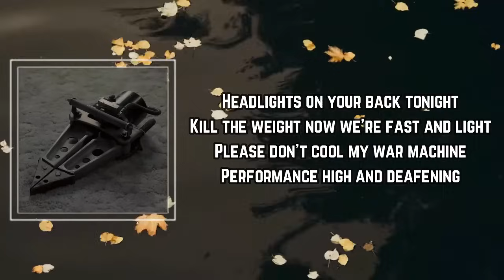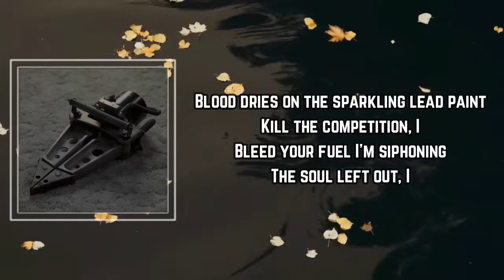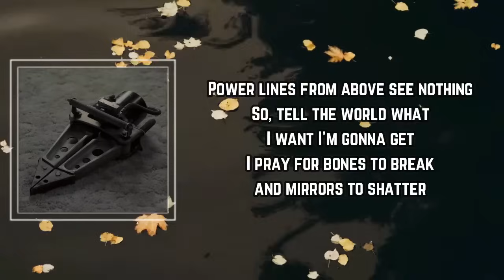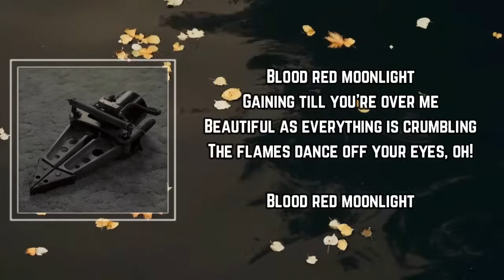Pierce The Veil - Death Of An Executioner Lyrics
Death Of An Executioner by Pierce The Veil
Album: The Jaws Of Life

Death Of An Executioner Lyrics:

Headlights on your back tonight
Kill the weight now we're fast and light
Please don't cool my war machine
Performance high and deafening
Blood dries on the sparkling lead paint
Kill the competition, I
Bleed your fuel I'm siphoning
The soul left out, I

Hold my breath and drive
Staring at the sky
Luminous and bright

Blood red moonlight
Gaining till you're over me
Beautiful as everything is crumbling
The flames dance off your eyes

Cigarettes on a dark, bent highway
Follow you from a distance like
Demons in a death machine
I feel your stomach tightening
Power lines from above see nothing
So, tell the world what I want I'm gonna get
I pray for bones to break and mirrors to shatter

(Blood red moon)
(Blood red moonlight)
(Blood red moon)

Blood red moonlight
The flames dance off your eyes, oh!

Blood red moonlight